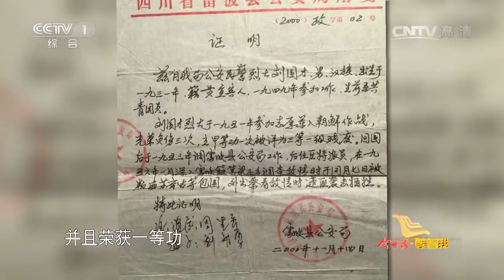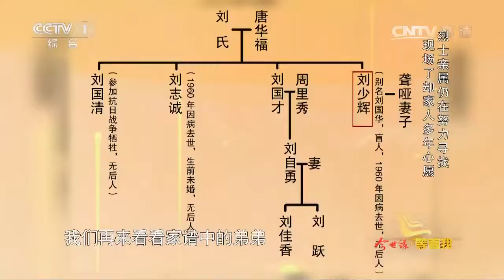[等着我]因为一张照片展开追求 成就六十四年的爱情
因为一张照片展开追求，成就六十四年的爱情。